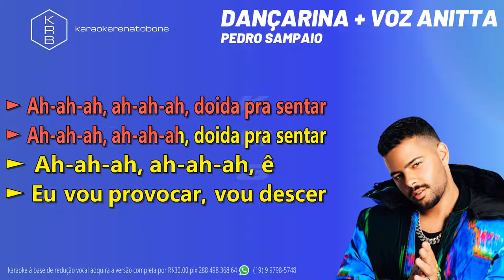DANÇARINA + VOZ ANITTA - PEDRO SAMPAIO - PLAYBACK DEMONSTRAÇÃO